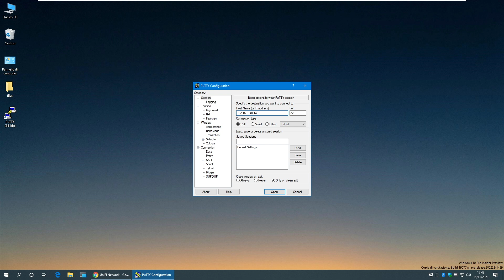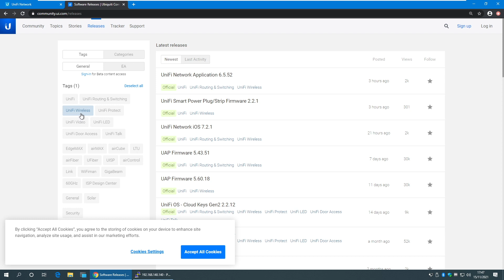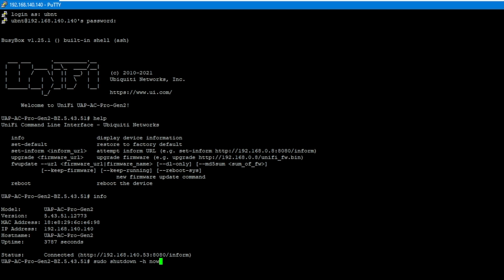Ubiquiti UniFi: comandi SSH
Come abbiamo visto nel video dedicato alle domande più richieste, non possiamo accedere agli AP e Switch UniFi attraverso il browser, ma dobbiamo operare attraverso il controller.

Come hanno giustamente puntualizzato gli utenti Enrico e Alessandro, che ringrazio, è però possibile accedere via SSH.

Vediamo cosa possiamo fare.
Possiamo utilizzare PowerShell su Windows, o i terminali su Mac e Linux, oppure ancora Putty.

Prima di tutto dobbiamo sapere l’indirizzo IP del nostro dispositivo, ricavandolo dal controller o dal nostro router.

Se l’apparato non è stato configurato e adottato da un controller, nome utente e password saranno uguali: ubnt
Se invece fa parte di un controller, dobbiamo recuperare nome utente e password andando su Settings, System - Application Configuration e scorrere alla voce Device SSH Authentication assicurandoci che la voce sia abilitata.

Una volta autenticati possiamo scrivere help per conoscere i comandi, oppure info, dove ci verranno mostrate alcune informazioni utili come l’indirizzo IP, il modello, la versione, mac address…

Se ci sono problemi di adozione, possiamo usare il comando set-inform mettendo l’indirizzo IP del controller, due punti per specificare la porta 8080 e /inform. Questo dovrebbe risolvere i problemi di adozione e aggiornamento.

Possiamo anche fare un aggiornamento del firmware prendendo l’url dal sito di Ubiquiti, il link in descrizione, attraverso il comando upgrade.

Possiamo inoltre reimpostare il dispositivo con il comando set-default.

Reboot invece ci permette di riavviare il dispositivo.

Secondo vari commenti nei forum Ubiquiti, non è necessario spegnere il dispositivo in caso di interventi, ma quando posso, preferisco lanciare il comando sudo shutdown -h now.

Lista dei comandi:
help
info
set-default
sudo shutdown -h now

Indice
00:00 Introduzione
00:42 Recupero password SSH da controller
01:03 comando help
01:08 info
01:16 set-inform
01:31 upgrade
01:55 set-default
02:00 reboot
02:04 sudo shutdown -h now